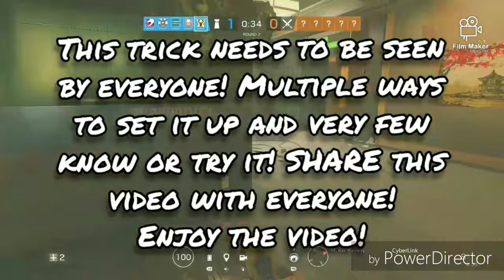This Rainbow Six Siege Video Will Surprise You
Patch Y4S2.3 is Live today and here is everything you need to know!

*overlay was made on the go this morning, sorry for lack of energy*
(May post a follow up video with my opinions on the new patches)

To keep up with all the latest videos and to help support the channel, please drop a like, leave a comment on what your favorite part of the video was and when you found my channel!

To be the first to know about channel announcements, videos about to drop and live streams, you can follow me at:
Twitch.tv/trueset72
(All with same icon)

Later everybody!

Have a suggestion for a game you would like to see?
Drop a comment on the video with "C:" so that it will be easier for me to find your comment!